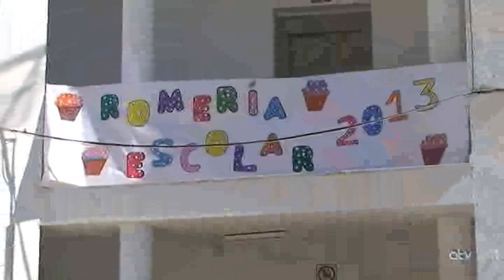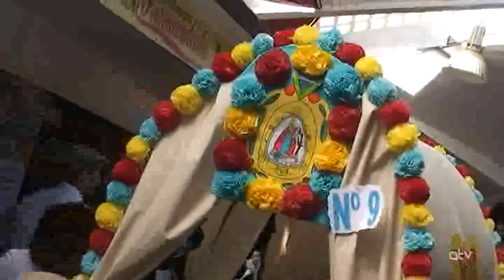ROMERIA ESCOLAR ANDUJAR 2013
ROMERIA ESCOLAR ANDUJAR 2013, CELEBRADA EL DIA 24 DE ABRIL DE 2013 POR LAS CALLES DE ANDUJAR, ORGANIZADA POR EL COLEGIO ISIDORO VILAPLANA